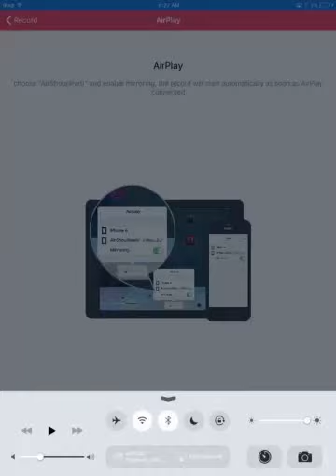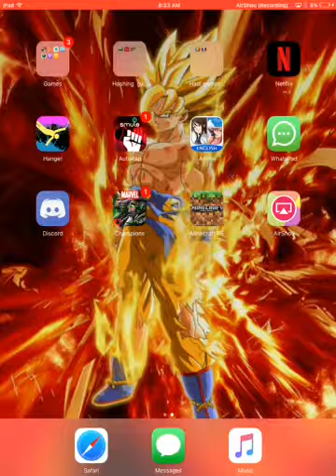Dragon ball z Dokkan battle goku black boss and other stuff